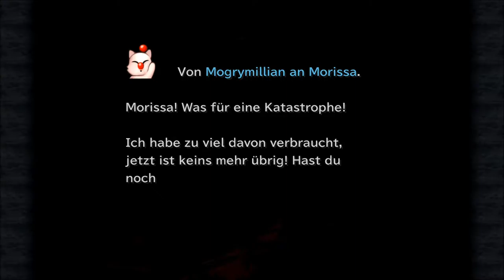Final Fantasy 9: # 081 - Auf dem Weg zum Vulkan Gurug - Let´s Play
VIDEOBESCHREIBUNG

wir verfolgen Kuja und Dank der blauen Narzisse klappt das sehr gut. Wir gelangen in ein schneebedecktes Land. Dort gibt es auch Bewohner die in dem schönen und ruhigen Ort namens Esto Gaza leben. Der hiesige Priester erzählt uns von Kuja und der entführten Eiko. Wir sind auf dem richtigen Weg. XD

    Risen
    gekauft auf Steam